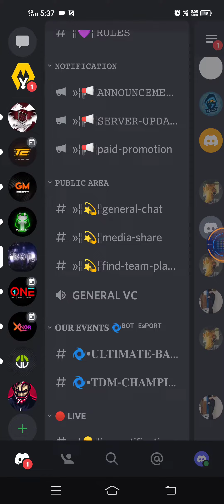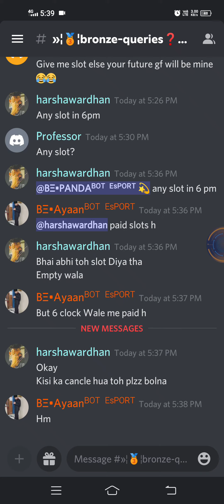HOW TO REGISTER FOR SCRIMS ON DISCORD / BOT ESPORTS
BOT  ESPORTS

𝐆𝐞𝐭 𝐑𝐞𝐚𝐝𝐲 𝐓𝐨 𝐏𝐥𝐚𝐲 𝐓𝐡𝐞 𝐌𝐨𝐬𝐭 𝐒𝐩𝐞𝐜𝐭𝐚𝐜𝐮𝐥𝐚𝐫 𝐁𝐞𝐬𝐭 𝐋𝐨𝐛𝐛𝐲 𝐀𝐭 𝐓𝐡𝐞 𝐌𝐨𝐦𝐞𝐧𝐭,
𝐊𝐞𝐞𝐩 𝐘𝐨𝐮𝐫 𝐄𝐲𝐞𝐬 𝐎𝐧 𝐈𝐌𝐏𝐎𝐒𝐓𝐄𝐑

✠ ❬ BRONZE (T3) - 𝙈𝘼𝙏𝘾𝙃𝙀𝙎 ❭ ✠
1 PM TO 10 PM

✠ ━━━❬ ᴀᴅᴠᴀɴᴛᴀɢᴇ ᴏꜰ ᴊᴏɪɴ ❭━━━ ✠
heart SUITABLE  SCHEDULE
LIVE STREAM

SLIVE (T2) PROMOTION

POINT TABLE

CUSTOMS : BRONZE(T3),SLIVER (T2) & MANY MORE

ENTRY : FREE

MATCHES ON : BGMI

CURRENT TOURNEY
✠  JOIN THIS SERVER FOR REGISTRATION

To Know more Join The server